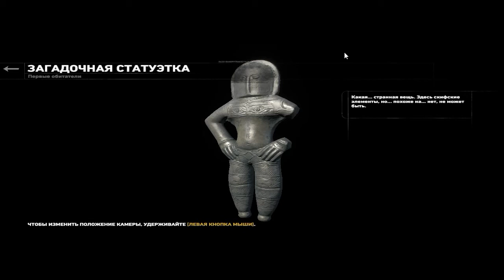Rise of the Tomb Raider(Выживание) - #23